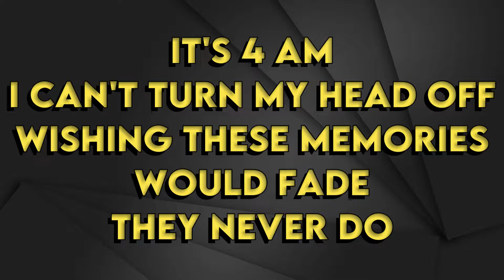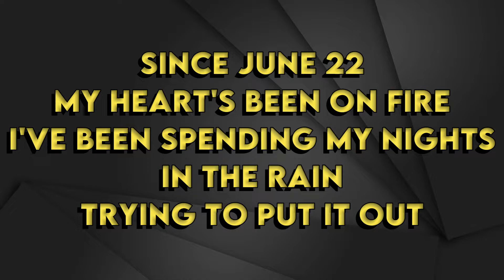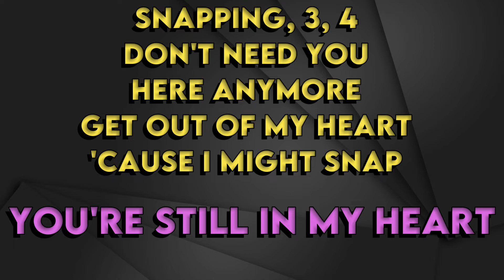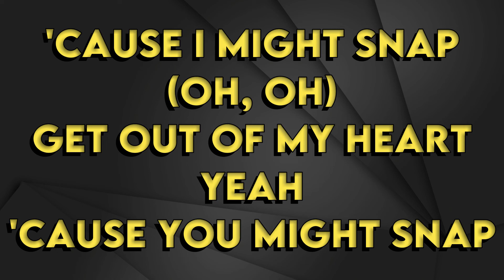Rosa Linn - Snap - Karaoke Instrumental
Rosa Linn
Snap - Karaoke Instrumental
Tono Original (read👇🏻👇🏻👇🏻)
Key: C